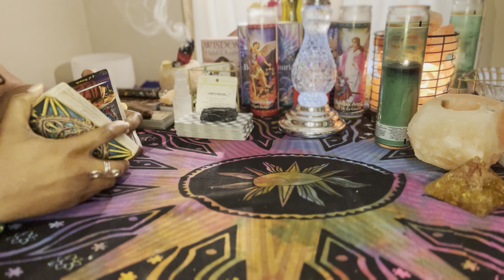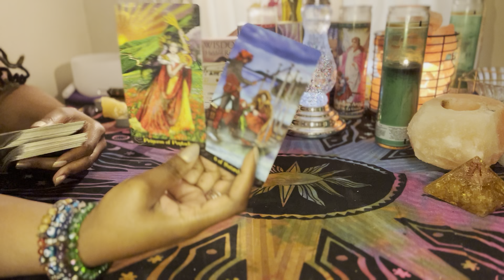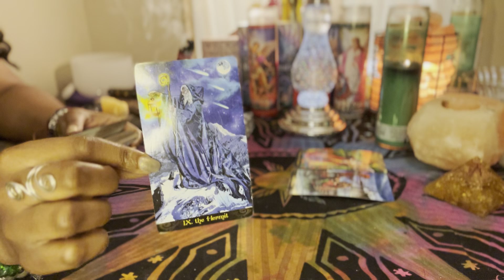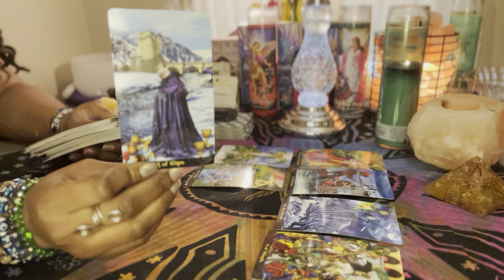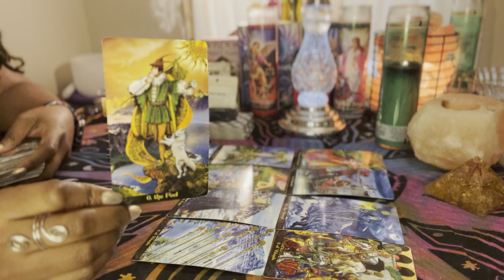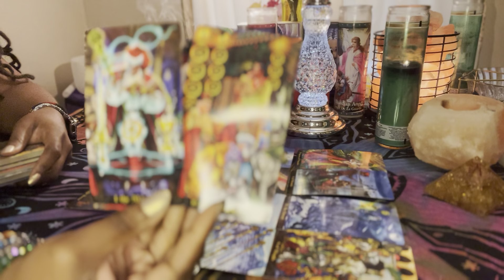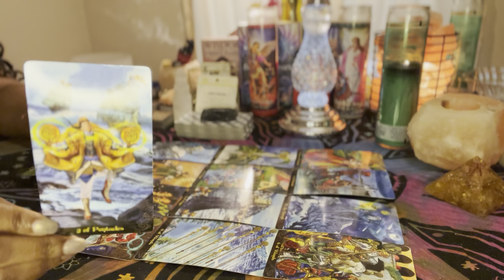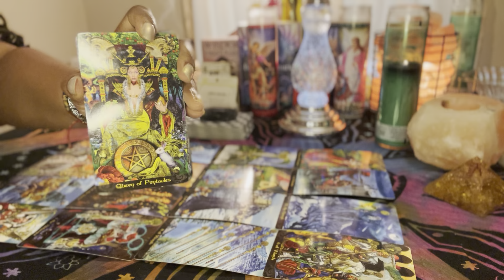CAPRICORN ♑️✨A SPIRITUAL EPIPHANY BEFORE A TOWER MOMENT ✨🧿🙈🤔❤️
Welcome to Spirit Fire Tarot!✨⭐️I am a tarot reader, reiki healer, and artist. My channel features general tarot readings for all zodiac signs.  Don’t forget to hit the notifications bell so you are notified when I post readings.